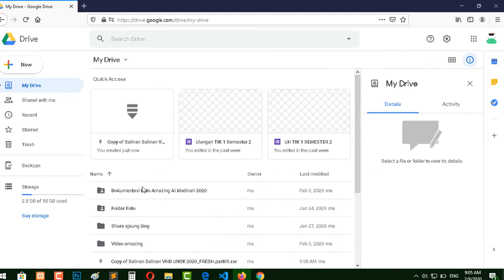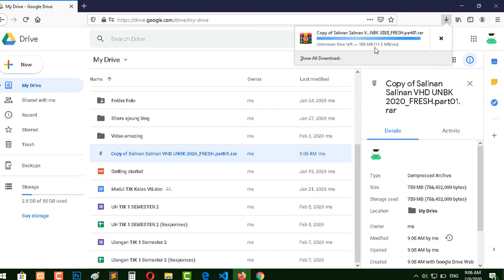Download quota exceeded for this file Google Drive Fixed